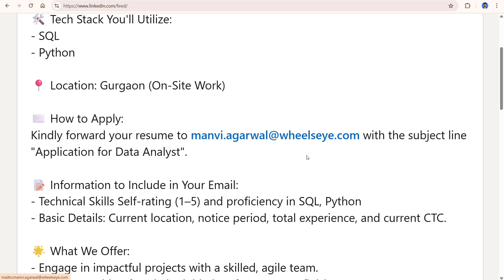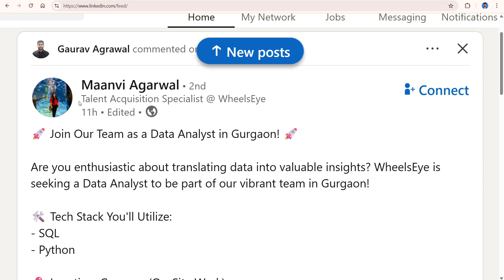Data Analyst Jobs for Freshers 2025 | Data Analyst Jobs in Gurgaon | Off Campus Hiring Latest IT Job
Join WheelsEye as a Data Analyst in Gurgaon!  | Data Analyst Jobs 2025

Are you ready to kickstart your career as a Data Analyst in Gurgaon?  WheelsEye is hiring a passionate Data Analyst to join our vibrant team in Gurgaon! In this video, we dive into everything you need to know about this exciting job opportunity, including the tech stack, application process, and what makes WheelsEye an amazing place to work. If you’re skilled in SQL and Python and love turning data into actionable insights, this role is for you!

If you’re searching for Data Analyst jobs in Gurgaon, SQL and Python jobs, or data analytics careers in India, this is your chance to join a leading company. Watch the video to learn more and apply today!

Data Analyst Jobs for Freshers | Multiple Companies Hiring Off Campus 2025 | IT Jobs For Freshers

Top Queries:
How to get a data analyst job as a fresher in 2025?
How to prepare for data engineer interview for freshers in 2025?
How to make a data analyst resume for freshers in 2025?
How to learn Power BI for fresher jobs in 2025?
How to crack data science fresher interviews in 2025?
Search latest off-campus drives for freshers 2025 IT?
Best companies for data engineer freshers in India 2025?
What is the salary of a fresher data analyst in 2025?
Which skills are needed for data engineer fresher jobs 2025?
Where to find data analyst internships for the 2025 batch?
Is data analyst a good career for freshers in India 2025?
Data engineer vs. Data scientist for freshers 2025 – which is better?
What to expect in Deloitte data analyst interview for freshers 2025?
Is learning SQL enough for data analyst fresher jobs in 2025?

Featured Companies Hiring:
Multiple Companies Hiring Freshers Data Analyst | Off-Campus Hiring Alert | Freshers IT Jobs 2025
Data Engineer Jobs 2025 for Freshers | Off-Campus Hiring Drive | IT Job Openings 2025
Data Analyst Internship Hiring for Freshers 2025 | Off-Campus Hiring Drive IT Jobs in Bangalore